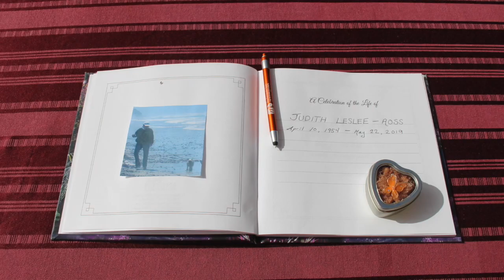Judy Leslee Celebration of Life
Celebrating the life of beloved Connelly religion teacher, Judith Leslee Ross, or Ms. Leslee as she was known to Connelly students.